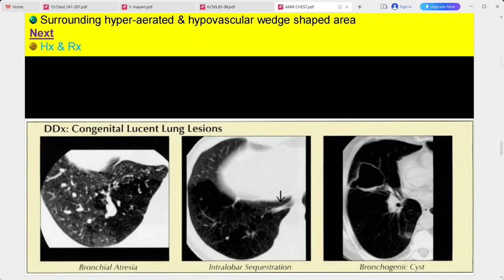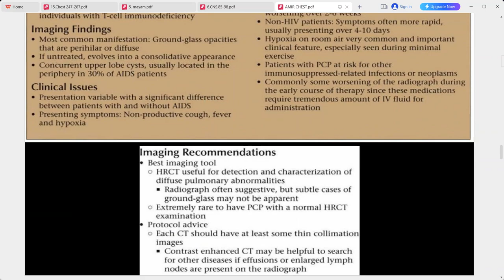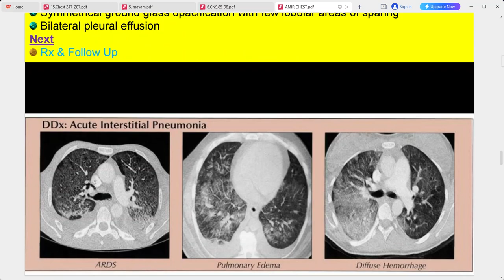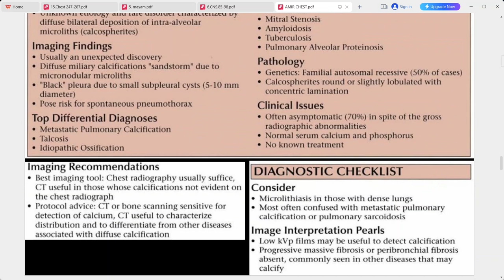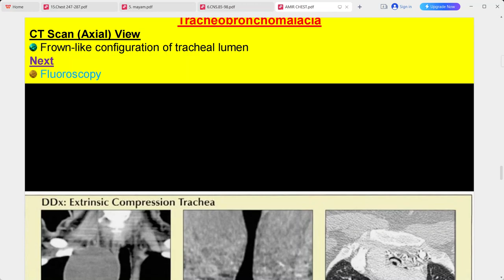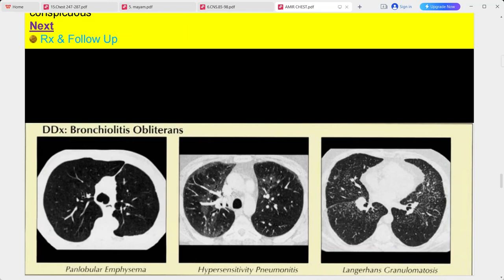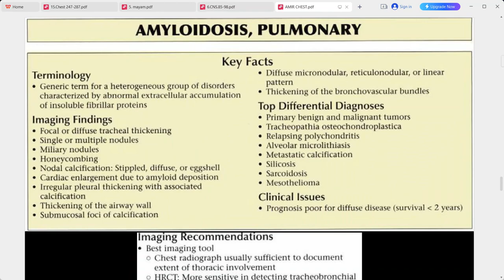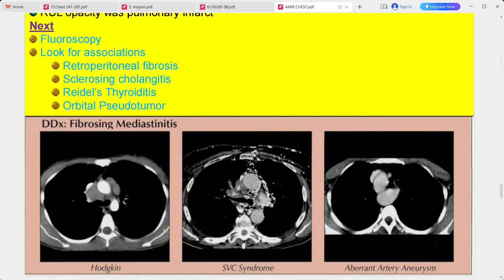RADIOLOGY EXAM CASES